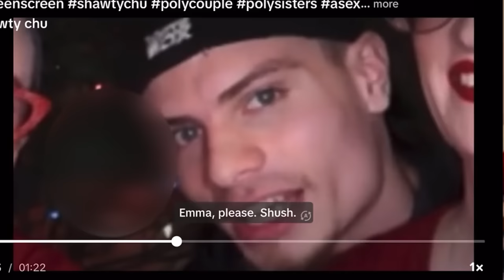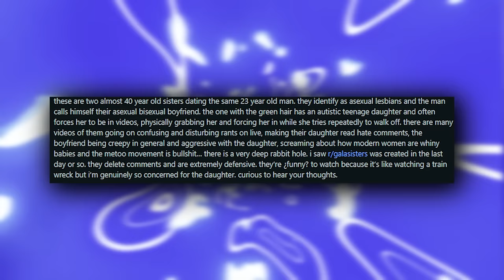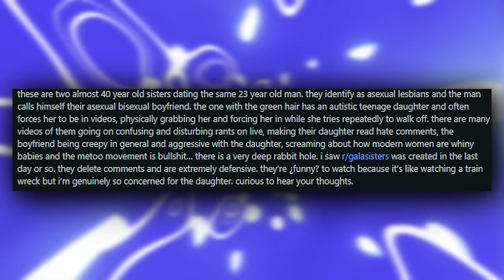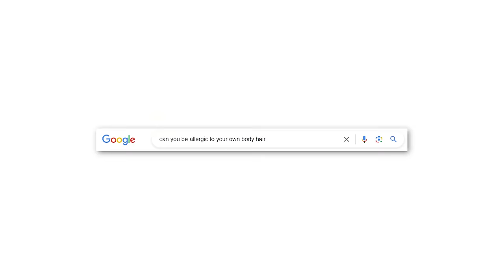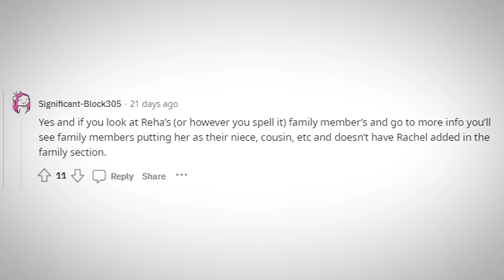This TikTok Throuple Won't Stop Bullying Their Daughter | The Gala Sisters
The Gala Sisters Are Dating The Same Guy & Bully Their Daughter Emma

Follow These or I Will Cry